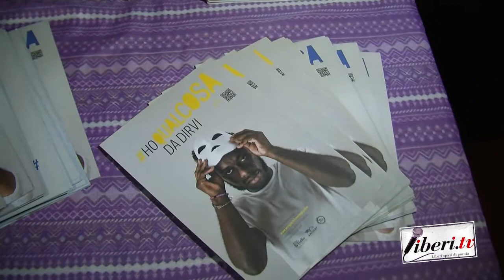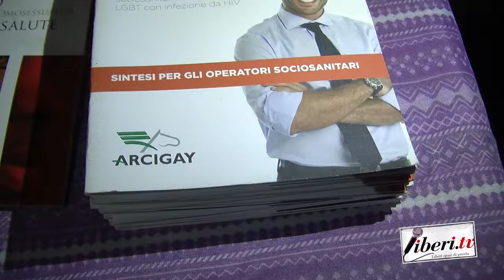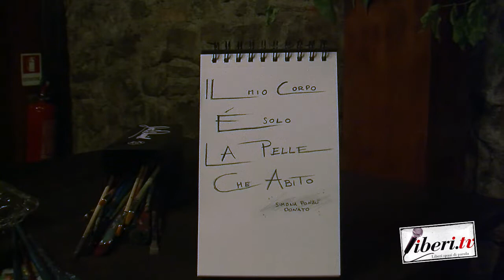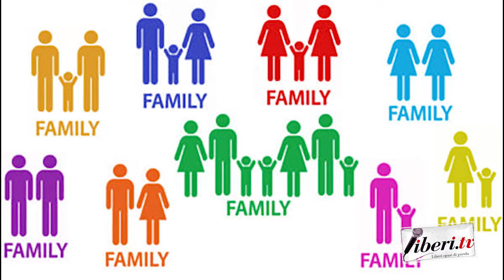Presentazione del libro "Dolore Minimo" di Giovanna Cristina Vivinetto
Presentazione del libro "Dolore Minimo" di Giovanna Cristina Vivinetto edit. Interlinea